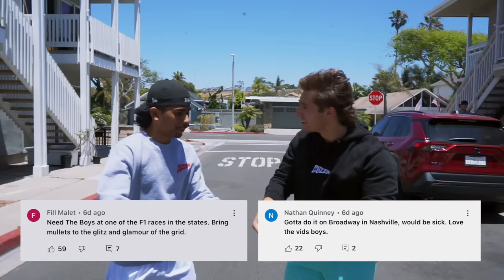Can We Finish 100 Drinks in 1 Round of Golf? | Swing Lube Classic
Welcome to the 1st ever Swing Lube Classic. A new outfit on the original 18 holes deep. We've done it between ourselves and we've done it against NELK and now we're going to do it with all the creators in-between. Same amount of drinking, more people hammered, let's get loose fellas.

8:30PM EST - EVERY THURSDAY